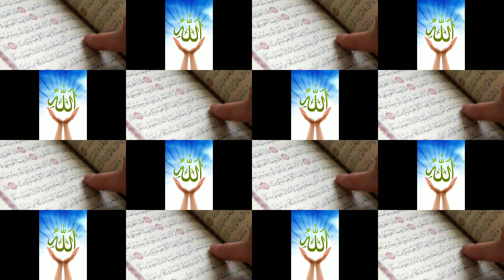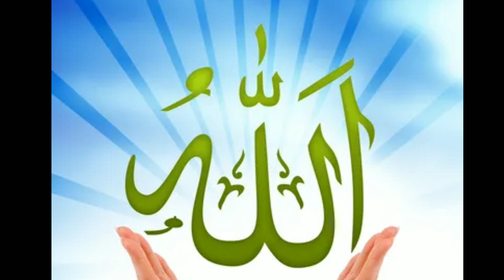Sirf Nako ki bakhshish hogi gunahgaro ki nahin|सिर्फ नेको की बख्शीश होगी गुनहगारों की नहीं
huzoor guljare millat
hujur taju sariya
Mufti Akmal
Mufti Hamad
peer saqi mustafai
Syed Hashmi Miyan
Syed Madani Miyan